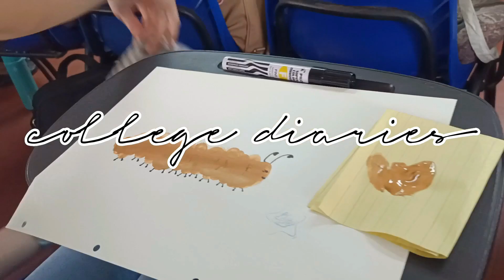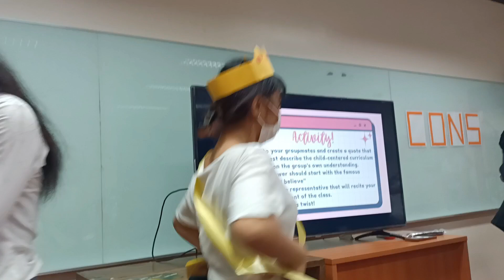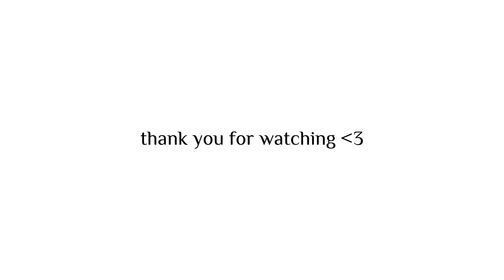college diaries ✧ days in a life of a beced major pt.1👧🏻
enjoy watching, allies! ♡